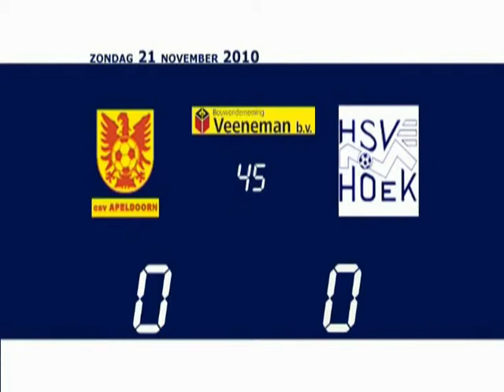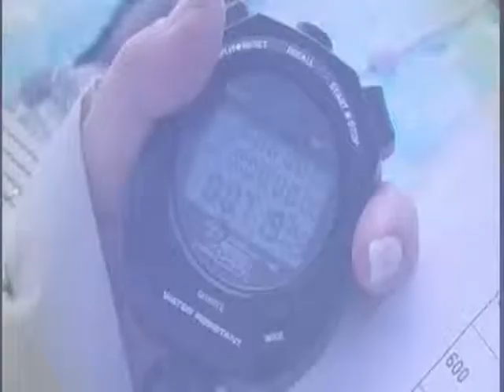Dinsdag 23 November 2010 Bijzonder Sportief